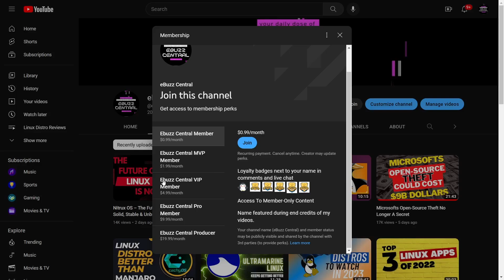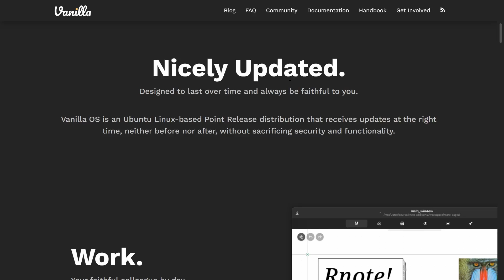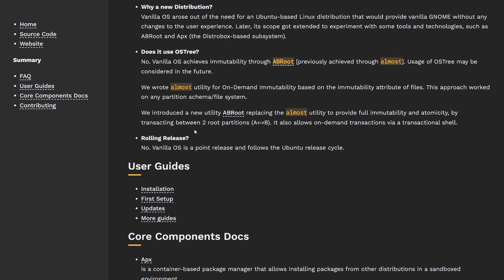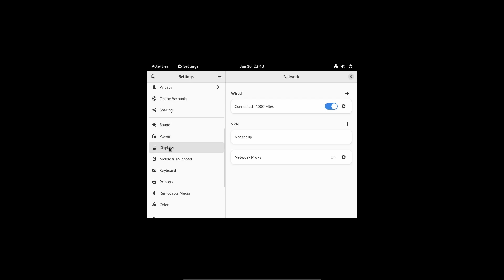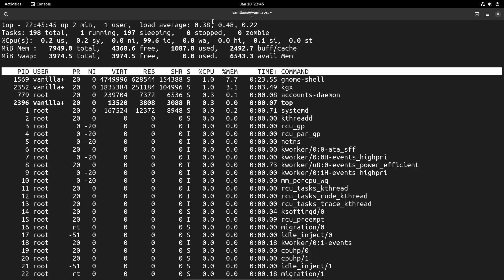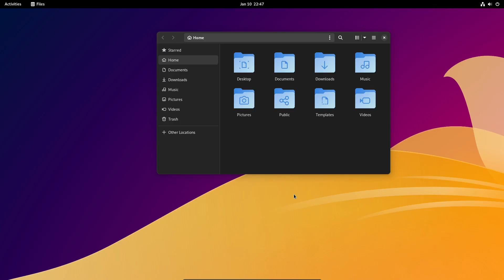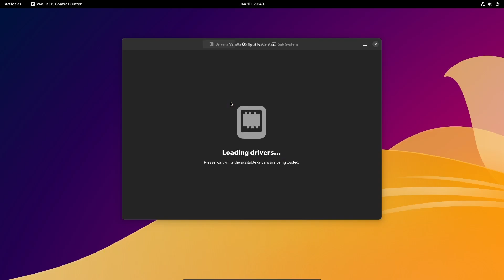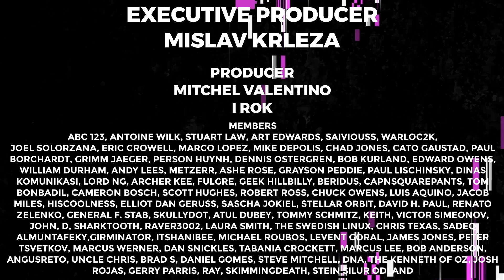Vanilla OS – The Future Of Linux Part 2 | Immutable & Solid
A video covering the newest release of Vanilla OS.  Like my previous video covering Nitrux OS, Vanilla OS brings a lot of enhancements to the table to make this Linux distro almost unbreakable.